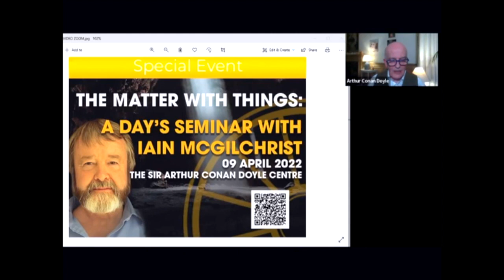Brain Science, Philosophy, and Meaning - Dr. Iain McGilchrist Interviewed by Professor Lance Butler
This interview is the sole intellectual property of Dr. Iain McGilchrist & Professor Lance Butler (via the Arthur Conan Doyle Centre
Arthur Conan Doyle Centre). The original audio has been compressed/re-EQ'd for maximum fidelity. This is mirrored & shared strictly in the interest of public discussion, education, open debate and engaged global conversation. My channel is strictly a non-commercial/non-profit channel. Please consider sharing this video widely. I would also highly recommend purchasing Dr. Iain McGilchrist's newest two-volume book "The Matter With Things". It is available in Kindle format.

"World famous philosopher, author and psychiatrist Iain McGilchrist joins Professor Lance Butler for a discussion about his new two-volume book The Matter with Things.

This talk dates from 22 March 2022. Join Dr McGilchrist at the Sir Arthur Conan Doyle Centre for a Seminar on his new book and his work on Saturday, 9 April 2022

‘But we – who are we?’ – Plotinus

Plotinus may be of great interest to the contemporary philosopher of consciousness and the self. Proponents of the current paradigm, scientific materialism, fail to explain adequately exactly what consciousness or the self actually ‘is’. The materialist may suggest consciousness and notions of self exist within and are manifestations of the brain. However, this line of thinking fails to address metaphysical questions once posed by Plotinus which are still relevant today. What is it that makes you the same person at different times? What distinguishes persons at the same time? Whatever it is, does it transcend the material body, does it go beyond the personal ‘self’ and does it survive post-mortem?

Dr Iain McGilchrist’s work is forging the way towards a post-materialist consensus. His pathbreaking theories on the nature of the mind offer a new approach to the questions of consciousness and self. Dr McGilchrist considers the subject from multiple perspectives – neuroscience, philosophy and vast swathes of Western culture. From looking at consciousness as part of something larger than simply matter – we may get closer to solving long-standing problems.

In this Tuesday Talk, Professor Lance Butler will interview Dr Iain McGilchrist. Together they will discuss Dr McGilchrist’s latest thinking and how it fits in with contemporary thought and Iain's reality-changing new book The Matter with Things."